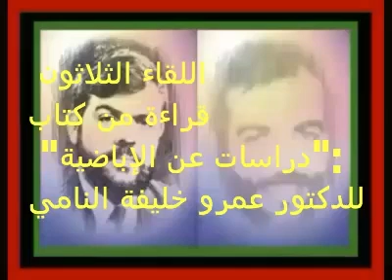اللقاء الثلاثون قراءة من كتاب :"دراسات عن الإباضية" للدكتور عمرو خليفة النامي